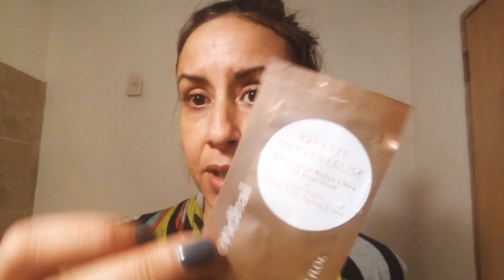taller Ácido glicólico Peellings parte #3 aplicación al 20%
taller Ácido glicólico Peellings parte #3 con aplicación al 20% tratamiento de gabinete como en spa mejora tu piel. Peellings para manchas puntos negros espinillas Arrugas poros dilatados
segúnda sesión.